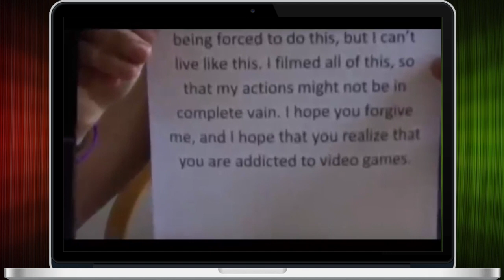Pothead Pick of the Day (1-8-2015)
PHPOTD (1-8-15)